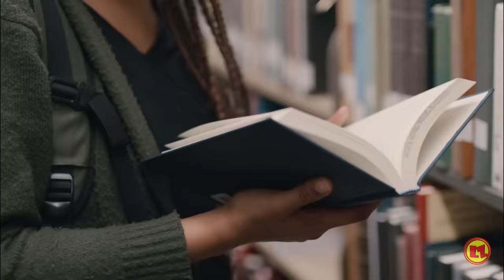The Unbelievable Journey of MOUNI ROY| Bollywood #5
Mouni Roy was recently seen in Brahmastra. Mouni roy was appreciated in Brahmastra. Mouni roy loved dancing. Mouni roy started as a background dancer. Mouni roy was loved in serial like Naagin. Mouni Roy was later seen in Devon Ke dev Mahadev. Mouni Roy was also seen in Gold movie and KGF movie song Gali Gali mein. Mouni Roy has also danced in award shows and mouni roy also participated in jhalak dikhlaa jaa.